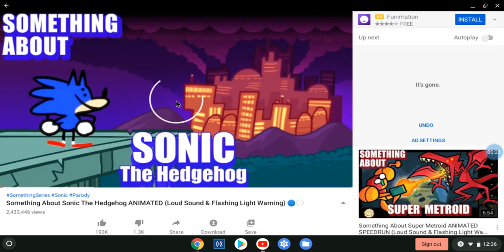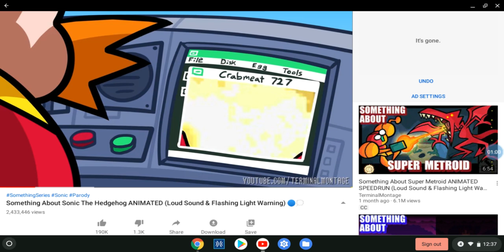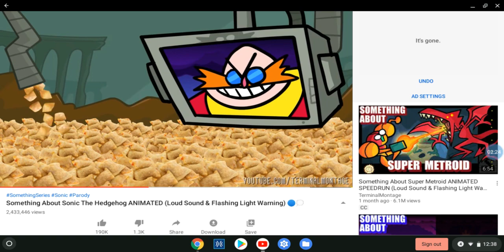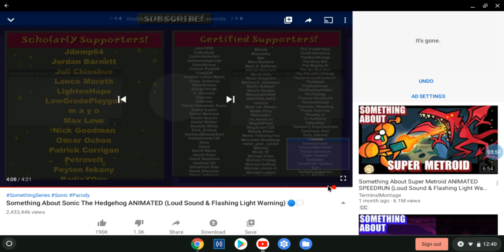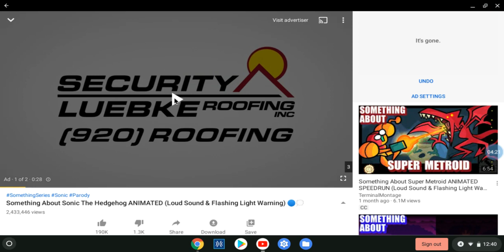Lane The Infinus Reacts To Something About Sonic The Hedgehog Animated!! (read description)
TURN UP THE VOLUME FULL BLAST!